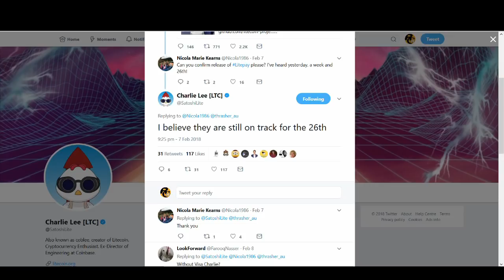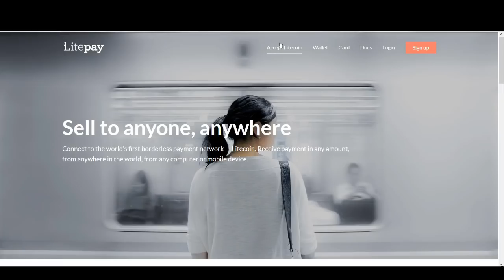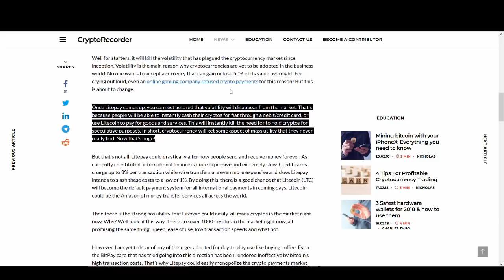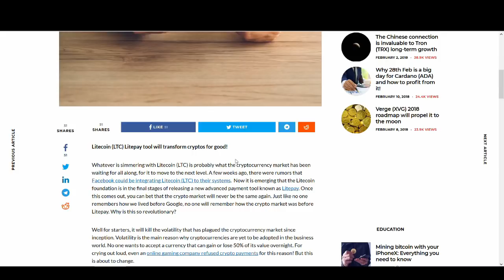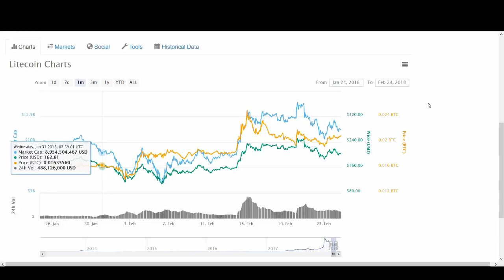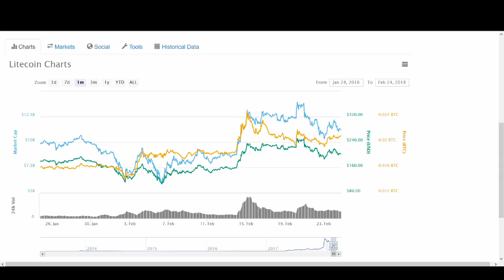Litecoin price prediction - Litepay 26th Feb 2018 (Facebook, Amazon, $1000, Worldwide adoption?)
One of my favourite coins is Litecoin. Great news is coming out for Litecoin, and the cryptocurrency world, which is launch of  Litepay. In today's video, we discuss what litepay is and how it can affect Litecoin and the cryptocurrency market. And finally I make my litecoin price predictions, let me know what you think of my prediction?

Regards,
Rocko